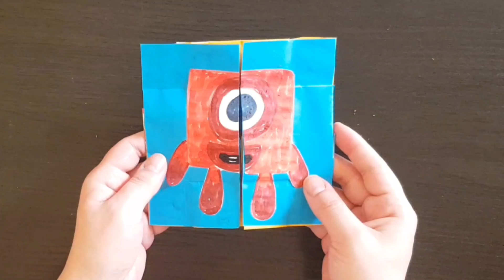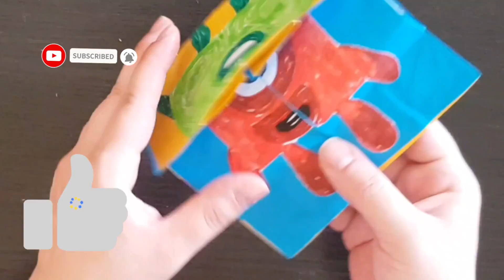DIY Numberblocks / DIY Never Ending Card with Numberblocks One , Two , Three , Four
Diy neverending card with numberblocks.

Watch how I draw Numberblocks one , two ,three and four . And learn how to make  DIY endless Paper Card and easy